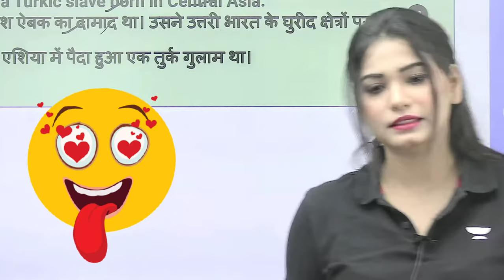मैम आप इधर 🤩देखकर मत प🥰ढ़ाया करिए कुछ - कुछ होता है 🥰|Divya tripathi mam funny video clip